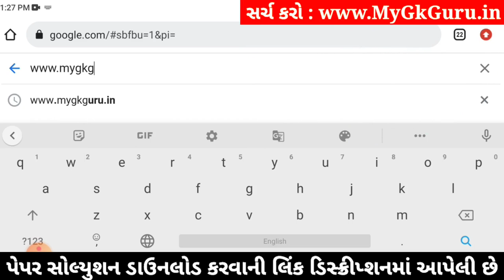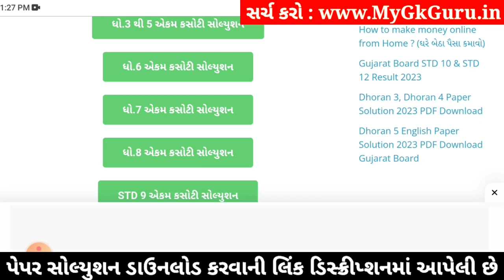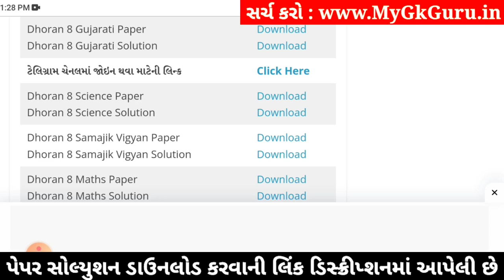std 8 gujarati ekam kasoti 20/1/2024, std 8 ekam kasoti gujarati, ekam kasoti std 8 gujarati 20/1/24